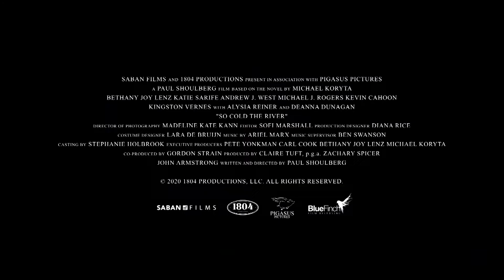SO COLD THE RIVER - Official Trailer [Movie, 2022]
Saban Films

Director: Paul Shoulberg
Writer: Paul Shoulberg
Starring: Bethany Joy Lenz, Alysia Reiner, Katie Sarife